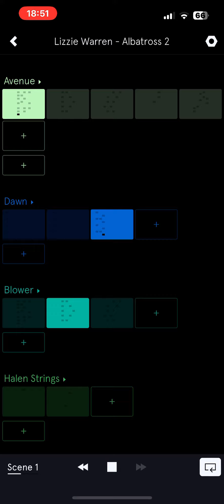Lizzie Warren - Albatross 2 (Prototype)